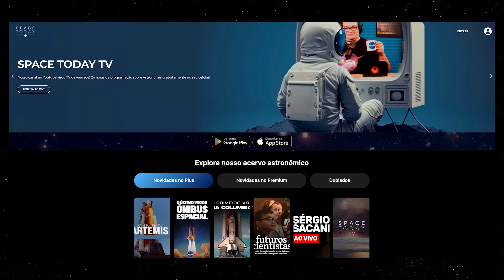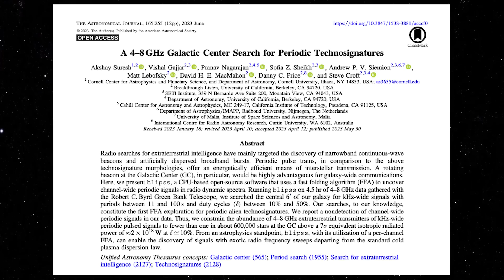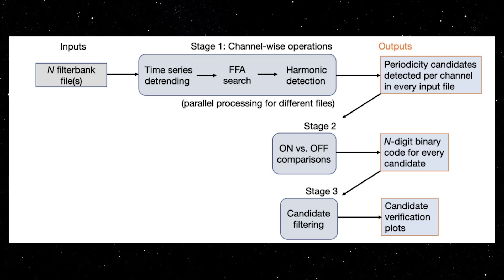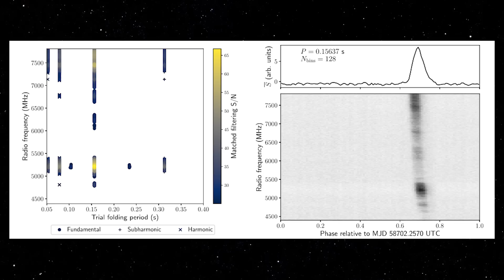A BUSCA POR VIDA ALIENÍGENA NO CENTRO DA VIA LÁCTEA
BAIXE O NOVO SPACE TODAY+ NO SEU CELULAR E FIQUE CONECTADO COM O UNIVERSO! É GRÁTIS!

Akshay Suresh, um estudante de pós-graduação da Cornell University, lidera um empreendimento científico extraordinário - uma missão inovadora para descobrir sinais periódicos que emanam do núcleo da Via Láctea, chamada Investigação de Escuta Inovadora para Espectral Periódico Sinais (BLIPSS). Esses padrões repetitivos podem ser a chave para desvendar os mistérios da inteligência extraterrestre em nossa galáxia. Suresh e seus coautores detalham os resultados do projeto até agora em um artigo aceito para publicação no Astronomical Journal , “A 4–8 GHz Galactic Center Search for Periodic Technosignatures”.

BLIPSS é uma colaboração entre a Cornell University, o SETI Institute e a Breakthrough Listen. Ao direcionar seu foco para a região central da Via Láctea, com sua densa congregação de estrelas e exoplanetas possivelmente habitáveis, a equipe do BLIPSS amplia as chances de capturar evidências convincentes de tecnologia extraterrestre. Se uma civilização alienígena quiser se comunicar com outras civilizações em toda a Via Láctea, o núcleo da galáxia tem potencial como um local estratégico para um farol.

“O BLIPSS mostra o potencial de ponta do software como um multiplicador de ciência para o SETI”, disse Suresh.

O astrônomo do Instituto SETI, Dr. Vishal Gajjar, é um dos consultores de Suresh no projeto. “Até agora, a rádio SETI dedicou seus esforços principalmente à busca de sinais contínuos”, disse Gajjar. “Nosso estudo lança luz sobre a notável eficiência energética de um trem de pulsos como meio de comunicação interestelar através de grandes distâncias. Notavelmente, este estudo marca o primeiro esforço abrangente para conduzir pesquisas aprofundadas para esses sinais”.

A equipe começou testando seu algoritmo em pulsares conhecidos, detectando com sucesso as emissões periódicas esperadas. Posteriormente, eles voltaram sua atenção para um conjunto de dados de varreduras do Centro Galáctico capturados pelo instrumento Breakthrough Listen no Green Bank Telescope (GBT) em West Virginia. Ao contrário dos pulsares, que emitem sinais em uma ampla faixa de frequências de rádio, o BLIPSS restringiu sua busca a sinais repetidos em uma faixa de frequência mais estreita – cobrindo menos de um décimo da largura de uma estação de rádio FM média.
O Dr. Steve Croft, cientista do projeto Breakthrough Listen do GBT e astrônomo sênior adjunto do Instituto SETI, destacou a importância dessa abordagem, pois combina larguras de banda estreitas com padrões periódicos que podem significar atividades tecnológicas deliberadas de civilizações inteligentes. A técnica de Suresh apresenta uma nova metodologia para vasculhar esse palheiro metafórico, permitindo que a equipe identifique evidências tentadoras de formas de vida extraterrestres avançadas.